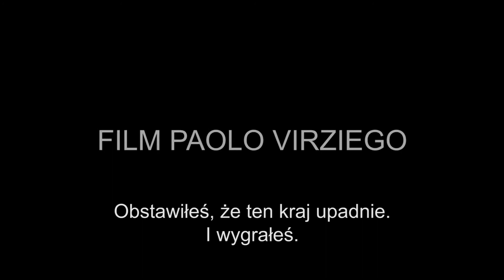Kapitał ludzki- zwiastun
Losy dwóch rodzin łączą się, gdy w noc przed Wigilią zostaje potracony rowerzysta.
gatunek:   Dramat
produkcja:   Włochy
premiera:   24 października 2014 (Polska) 9 stycznia 2014 (świat)
reżyseria:   Paolo Virzì
scenariusz: Paolo Virzì, Francesco Bruni, Francesco Piccolo